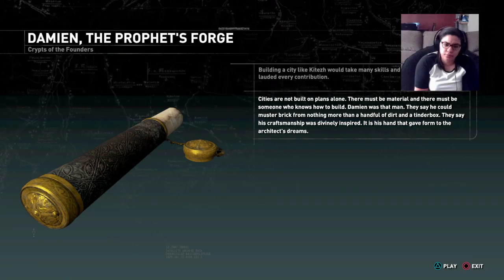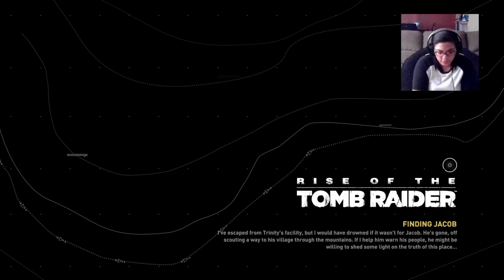Rise of The Tomb Raider #4 [ Time for some Baba Baba Yaga DLC! ] (PS4)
Live Stream playthrough of Rise of the Tomb Raider DLC Baba Yaga on the PS4.